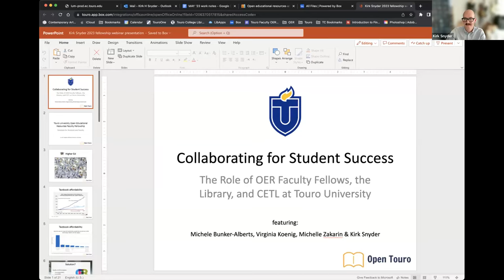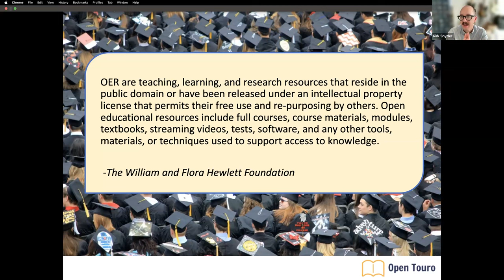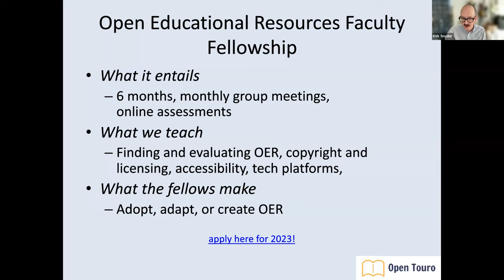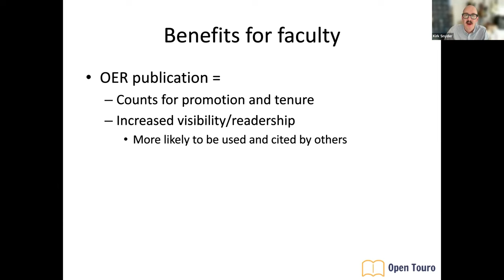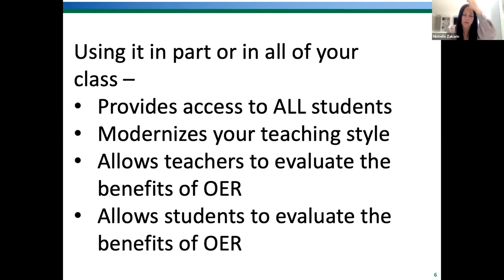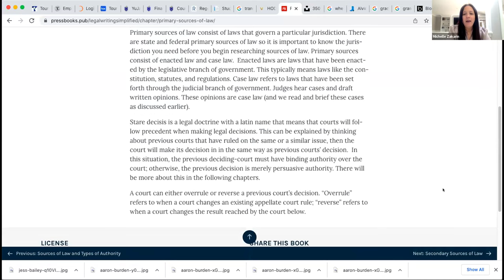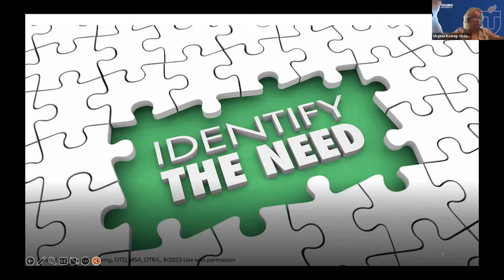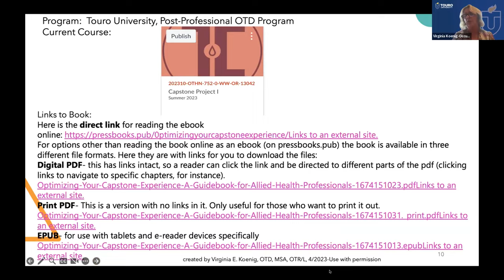Collaborating for Student Success: The Role of OER Faculty Fellows, the Library and CETL at Touro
Touro University's Center for Excellence in Teaching and Learning presents a webinar on Open Educational Resources, the library, and the OER Faculty Fellowship.
Speakers: Kirk Snyder, Virginia Koenig, Michelle Zakarin.